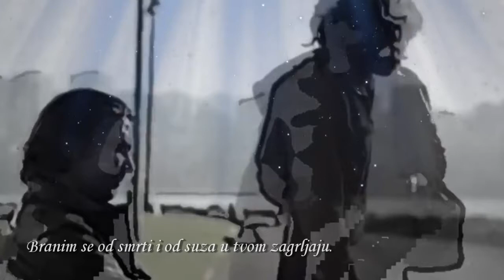Čekajući mene - Vesna Mandrapa (interpretacija autora)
Pjesma iz istoimene knjige pjesama "Čekajući mene", Vesna Mandrapa (Podgorica-Crna Gora), Instrumental - Melancholy Man (Paul Mauriat), Montaža - Vladimir Đorđević *** Special thanks to channel

Zlatna zimska noć
ispunjena nama.
Svjetlucala je
od naših snova.

Imao si krzno
od nježnih riječi
krojeno.
Ja
sva vatrom umotana.

Koliko ljepote
u slučajnom poznanstvu,
a činilo se
da se odavno znamo.

Branim se
od smrti
i od suza
u tvom zagrljaju.

Milovanja su tvoja
anđeoski pokreti
ljubavi.

I uznosili smo se
te zlatne zimske noći
iznad svega
postojećeg.

I ljubila sam te,
a nisam smjela
ni u oči da te pogledam,
da me žar
zjenica tvojih
ne sagori.

I poput vjetra
sam se provlačila
između svih
zabrana
trčeći u tvoj zagrljaj.

I ti me zvao
- anđele -.

Još uvijek
po mom vrelom tijelu
pucketa
uzrelo kestenje.

Leptiri na sve strane
lete
tražeći oazu snova.

I moja bosa stopala
bi htjela
tim putem
da krenu.

Tamo
ti umireš
da bi ponovo oživio.

Čekajući mene.